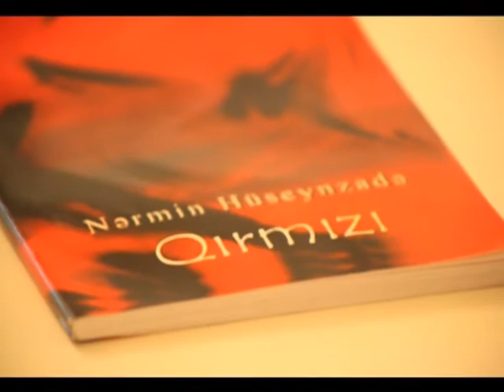Nərmin Hüseynzadə: "Ədəbiyyat adamlara yaşamağı öyrədir" Telekitab Region Tv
Müəllif: Yeganə Cansail